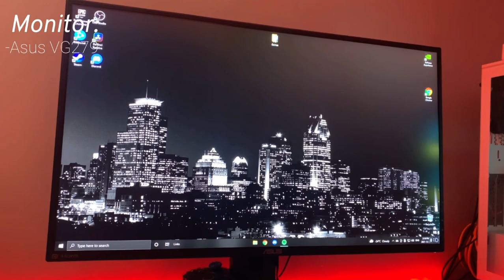Coin's 2021/2022 Setup Tour!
I thought it might be cool to show you my new setup in my new room! In this video I show off all the gear in my setup that I use to game, create, and stream with!